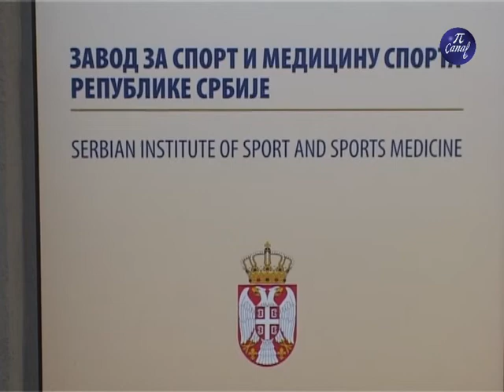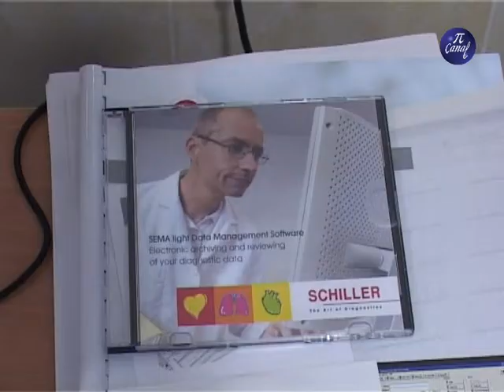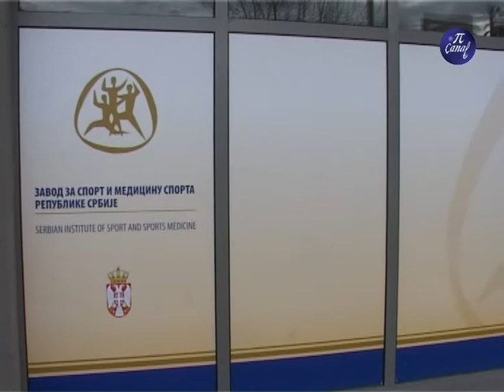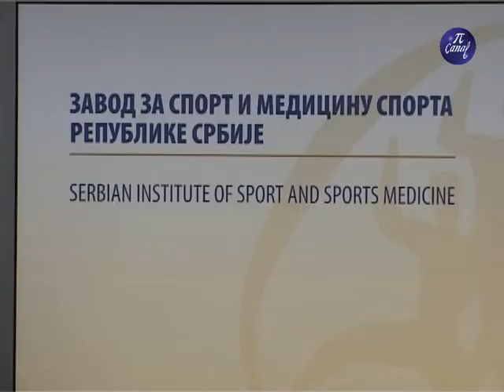Ambulanta za sportsku medicinu